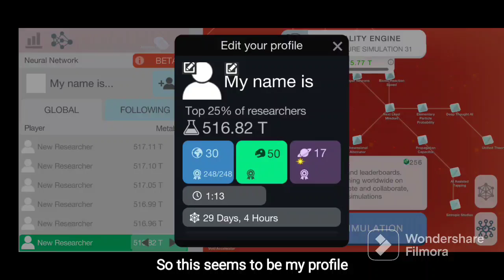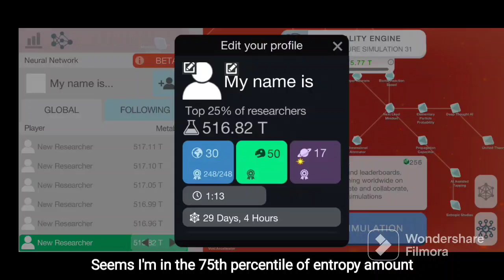Multiplayer BETA (Cell to Singularity)